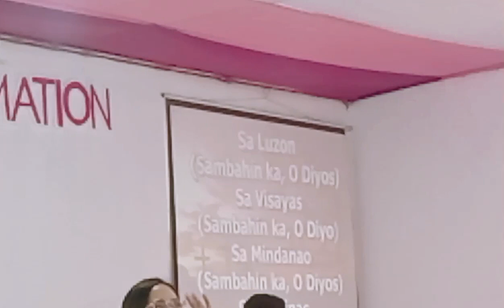CHURCH VISIT/SAMBAHIN KA O YAWEH/ EPISODE 2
Church visit
Episode 2
Mesiah Ministry AG
General Trias, Cavite City
with Pastora Marivic McElvaney